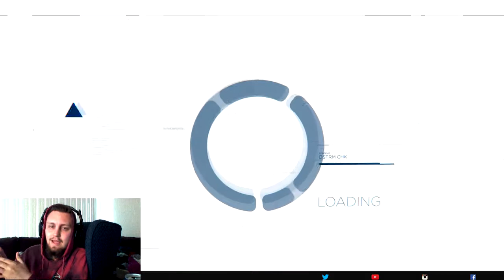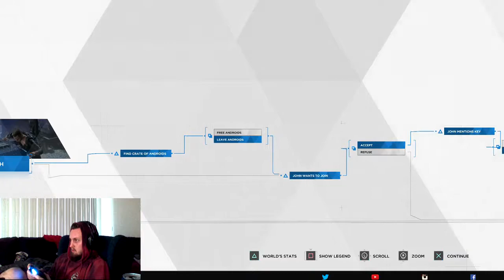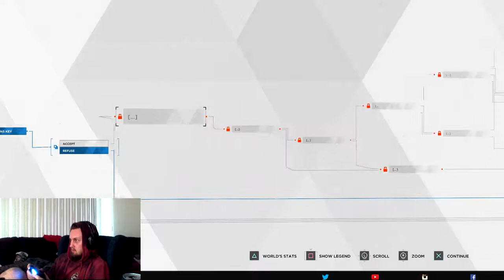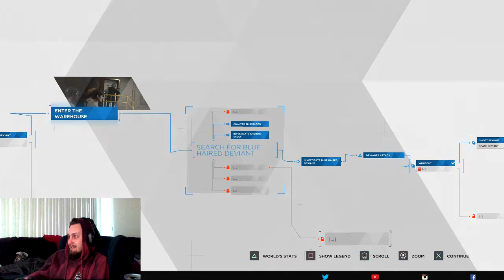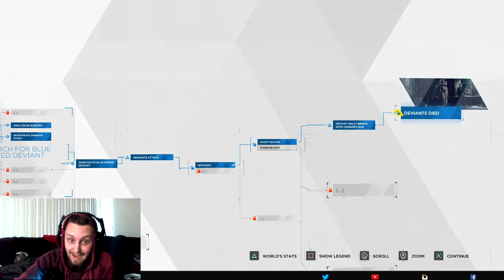Detroit Become Human - Robots That Steal